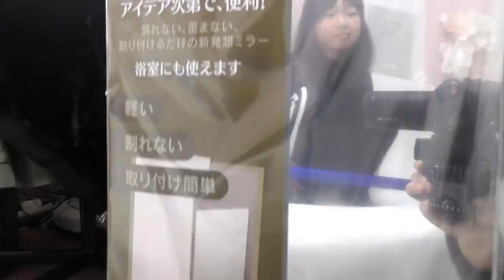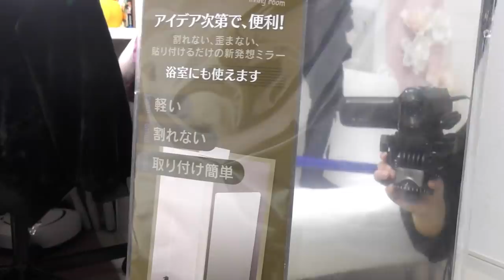割れない鏡をお部屋の壁に貼り付けてみた！(お部屋紹介)【しほりみチャンネル】